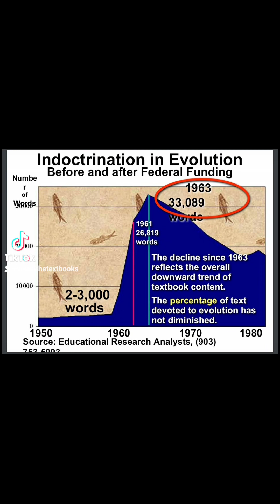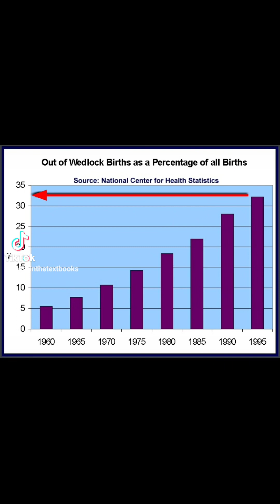when they changed our textbooks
when they went from flat earth to the globe and when they went from Biblical creation to evolution.